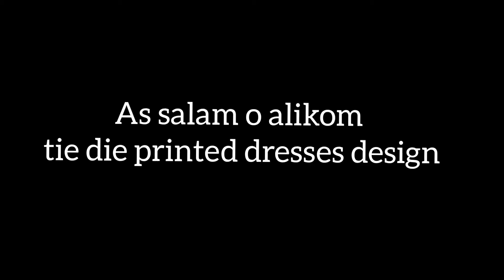tie and dye dress design ||latest tie and dye patterns ||tie and dye dresses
on my channel,you will find the latest and most amazing trends fashoin .I love the diffrent trends in fashion and sharing my expreineces with you